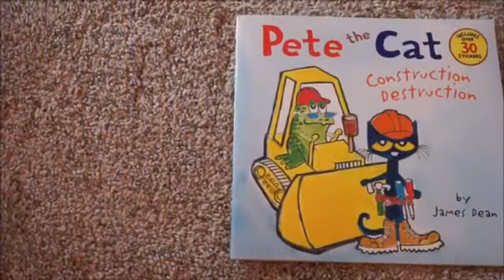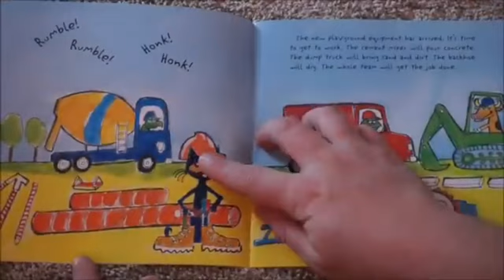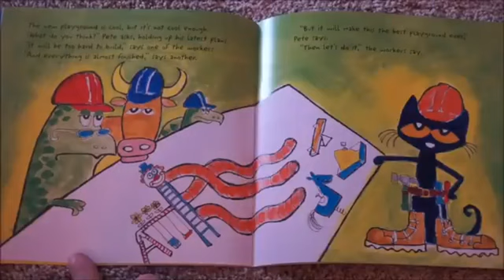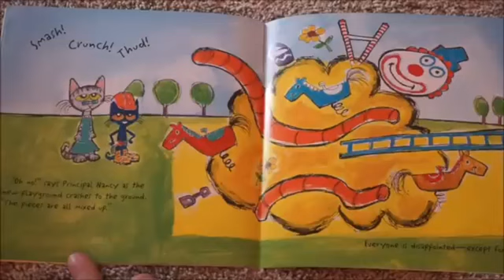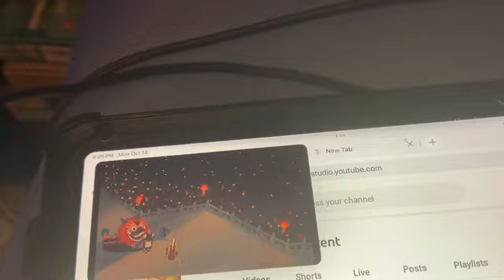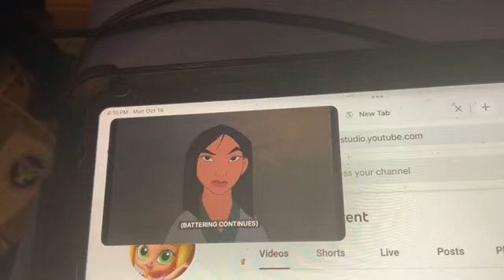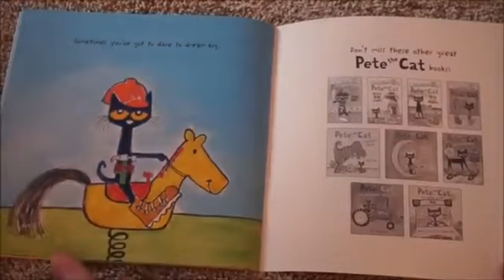NEW Kids Stories 4 You - Pete The Cat Construction Destruction By Kids and Family